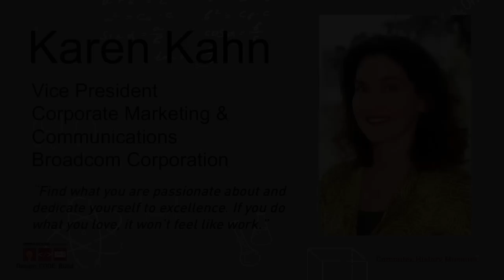Broadcom Presents Design_Code_Build with Karen Kahn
During each day-long event, students gain hands-on experience as they build and program a Raspberry Pi, design instruction sets to navigate a life-size maze, and investigate historic methods of computer programming. Events are supported by tech professionals who act as role models and mentors, including special keynote speakers, or "rock stars," who kick off each event by sharing their personal stories and experiences. Students showcase the concepts and skills learned throughout the day with fun and creative group presentations.